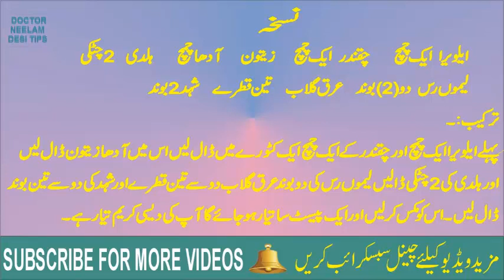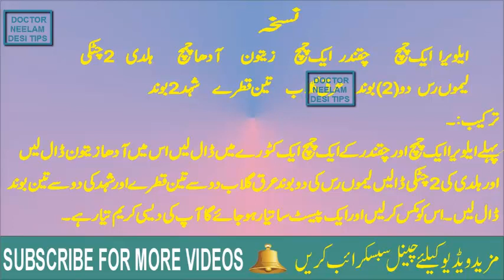chaqandar k faiday II chaqandar k fawaid II Desi health tips II Health tips for you latest tips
Aslamo e likum,